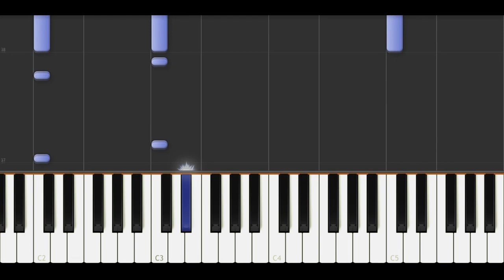ОЛЬГА БУЗОВА-ТАНЦУЙ ПОД БУЗОВУ НА ПИАНИНО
Кавер на музыку Ольги Бузовой -Танцуй под бузову

Suggest in the comments what song to do next.